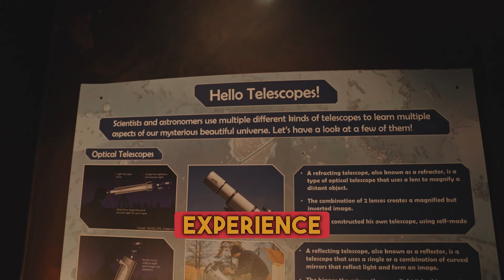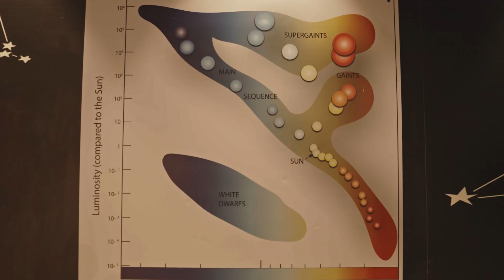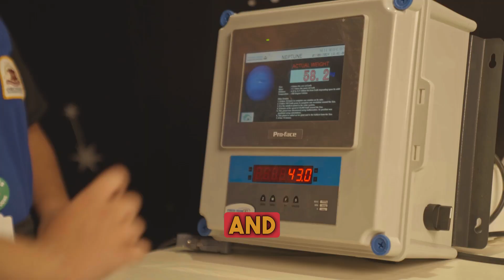Astronomy Lab Tour | Orchids The International School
Introducing Our Cosmic Playground 🔭✨

At Orchids, we're unveiling a space for students to explore the universe in ways they’ve never imagined. Students can gaze at distant stars, dive into the depths of space, and engage with hands-on projects that bring them closer to the cosmos. With cutting-edge telescopes and interactive learning tools, every student will get a chance to become a budding astronomer.